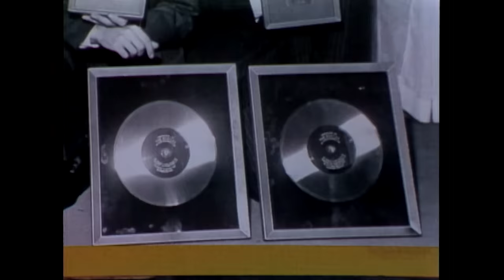Beatles Medley - Bee Gees | The Midnight Special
The Bee Gees performed August 10, 1973 on The Midnight Special.